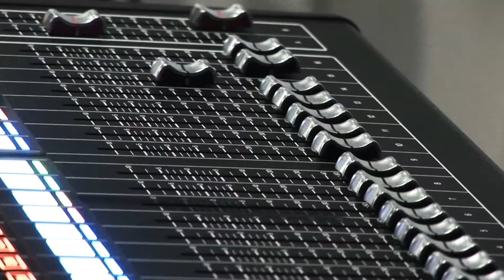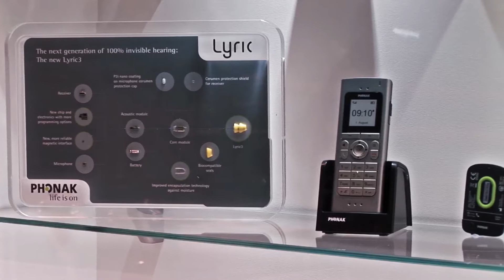BSHAA 2015 Event Close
Highlights video shown at the closing event of BHSAA 2015